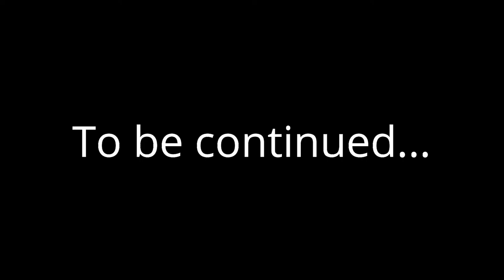Haunted Library! Ghost Hunting with the FNA4! [Episode 2]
Minecraft Haunted Island Ghost Hunting - in this episode of Minecraft Haunted Island we discover a giant library with a special guest living inside. watch what happens! Who you gonna call? FNA4!!! Will we capture them all?

Kid-A-Loo is a 100% family friendly channel with no bad language so parents can feel comfortable letting kids of all ages watch our kid friendly gaming videos, Minecraft tutorials and content like this Minecraft Haunted Island funny video!

Kid-A-Loo (KidALoo) creates family friendly gaming videos, educational content, Minecraft tutorials and adventure vlogs! Our favorite games are Minecraft and Roblox but we also have fun recording computer games, doing book reviews and trying out new mobile games to share with our subscribers.

We hope you enjoyed watching this Minecraft Haunted Island ghost hunting funny video as much as we did making it!

Groups:

We are part of FNA Nation - a group of family friendly YouTubers who make content suitable for kids of all ages!

We are official members of the WeBe Squad! [[What is the WeBe Squad?]] (A group of family friendly youtubers)

Thank you for checking out our Kid-A-Loo family friendly gaming videos and joining us for this Minecraft Haunted Island ghost hunting funny video!